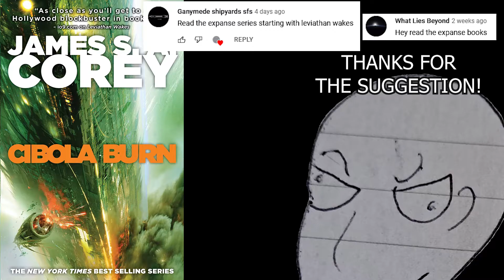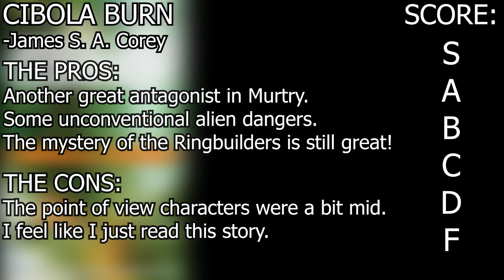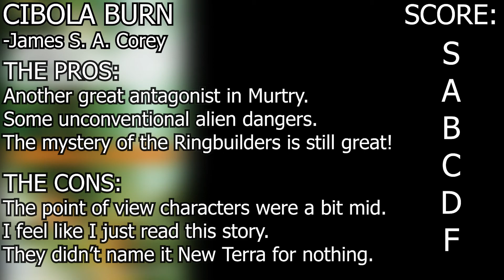A Bit of a Slump. (Cibola Burn Review) | Time Trial Book Reviews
Today's book is Cibola Burn by James S. A. Corey.